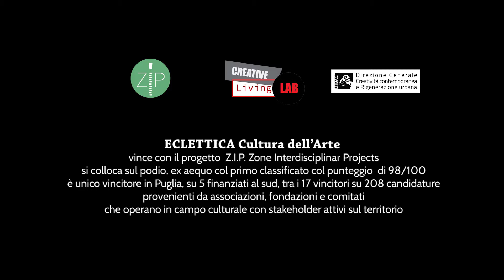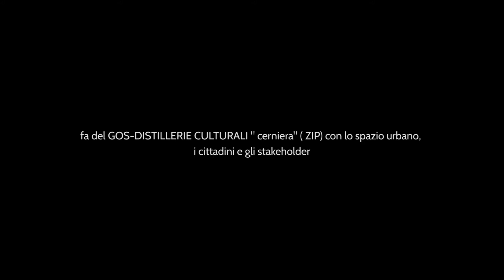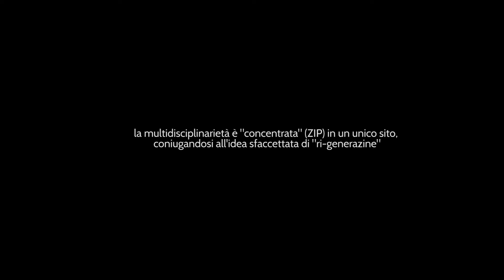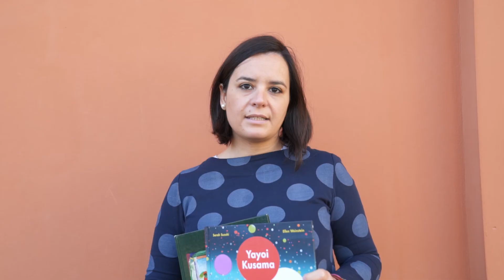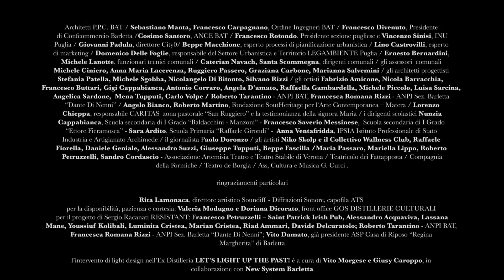Z.I.P. Zone Interdisciplinar Projects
Progetto vincitore del bando "Creative Living Lab" 2. ed. a cura dell’Associazione Eclettica - Cultura dell’Arte. Redatto da Giusy Caroppo, il progetto si incardina nel contesto fisico del laboratorio urbano GOS - Distillerie Culturali di Barletta: è un intervento che consolida la mission multidisciplinare e inclusiva del laboratorio, ne esalta la riconoscibilità e identità per irradiarsi nello spazio circostante, strutturando un modello sostenibile e replicabile nel tempo.
L’intento è fare del luogo una “cerniera” con lo spazio urbano, i cittadini e gli stakeholder: le Distillerie Culturali, con le organizzazioni che le animano e le altre realtà coinvolte, incarnano quel concetto di formato libero di compressione dei dati digitali e, per traslato, la multidisciplinarietà “concentrata” in un unico sito, coniugandosi all'idea sfaccettata di “ri-generazione”, tra riuso del contenitore urbano e cooperazione collaborativa e intergenerazionale del territorio.